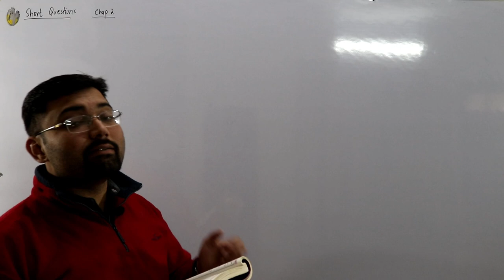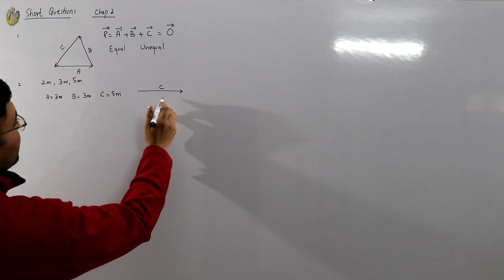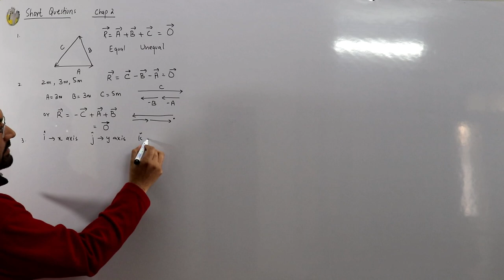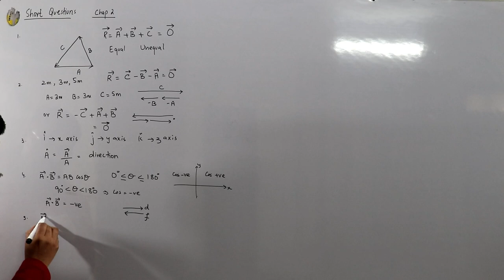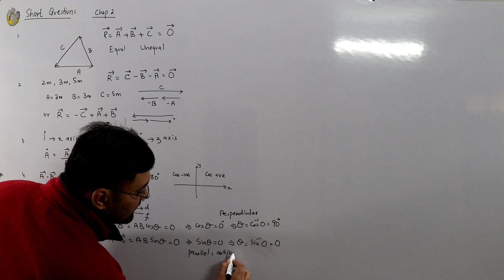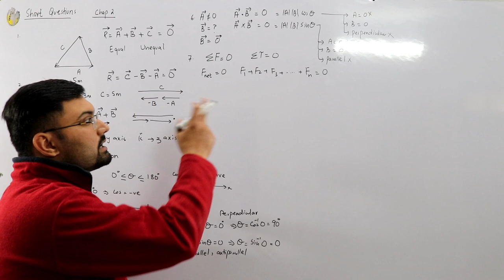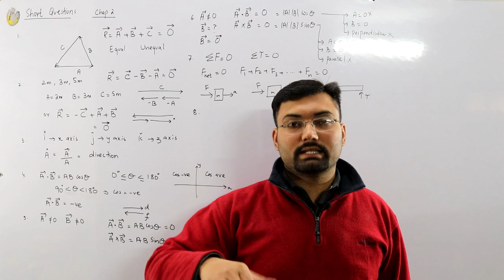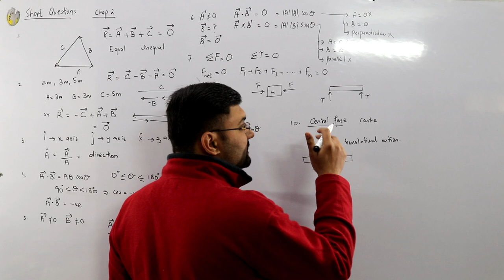Chapter 2 Short questions | First year physics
Lecture 52
Fsc first year physics
Chapter 2 Short questions